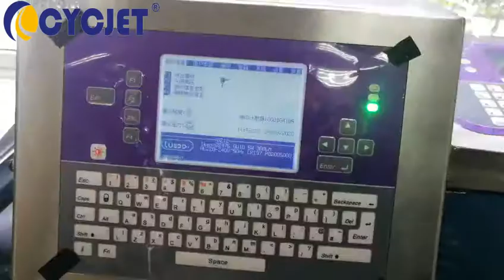CYCJET CIJ Inkjet printer print message on hardware product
CYCJET CIJ Inkjet printer, can mark message on many material, such as steel, iron, alum, plastic tube like pvc, ppr, hdpe, pp etc. As a new designed machine, it used many new tech spare parts, which can support long time continous online marking, less working failure, low running cost.